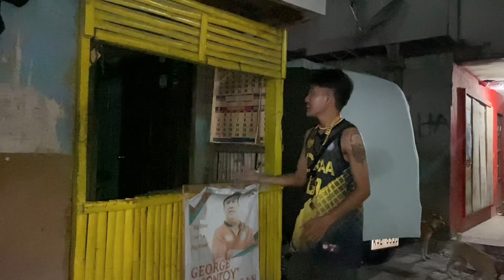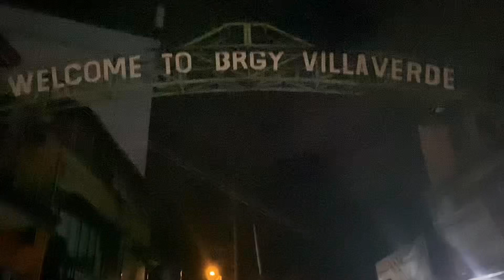VILLAVERDE💚 viral iligancity